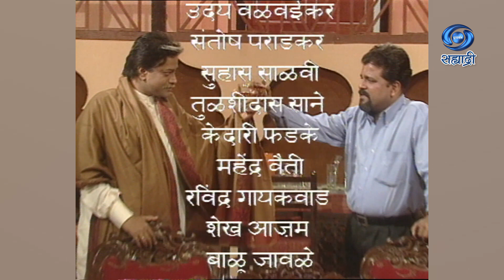Marathi Long Play | Paranoid | Marathi Natak | पॅरॉनॉईड | मराठी लॉंग प्ले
पॅरॉनॉईड मराठी नाटक
लेखक - अंजन रुपवते
पुर्नलेखन - संभाजी सावंत
रंगमंच दिग्दर्शक - प्रदीप कबरे
कार्यकारी निर्माता - कमल वानखेडे
दूरदर्शन रुपांतर निर्मिती दिग्दर्शन - मदन कों कानडे
प्रस्तुती दूरदर्शन केंद्र मुंबई
DD Sahyadri
Doordarshan Mumbai
Sahyadri Marathi
Show : ' Paranoid '_' पॅरॉनॉईड '
Artist : भूमिका कलाकार - अविनाश नारकर
शुभदा पाटणकर
प्रदीप कबरे
अजित जोशी
संभाजी सावंत
आणि इतर
Social Media Operator : सई सागर मांजरेकर
Producer Director : मदन कों कानडे